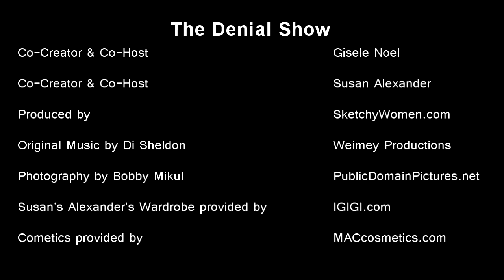The Denial Show: Ben Affleck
Gisele Noel & Susan Alexander spot a low point in denial.